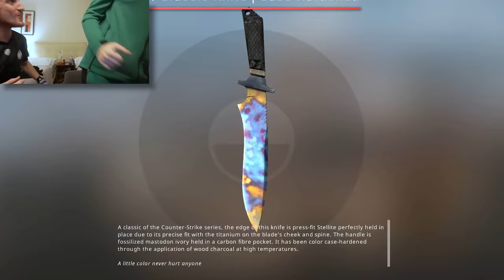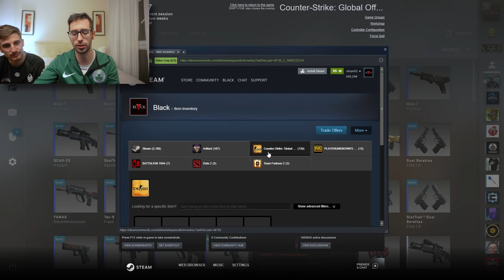¡¡ME TOCA UN CUCHILLO EN LA PRIMERA APERTURA!!